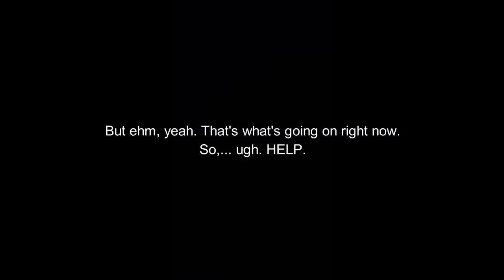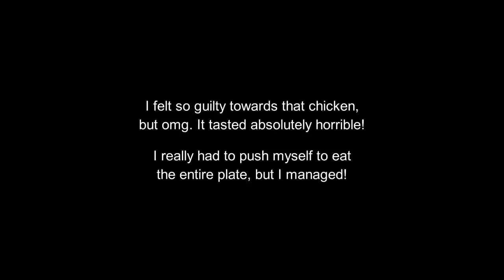MAKING PLANS & SETTING GOALS | WEIGHT LOSS VLOG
My name is Thamar, but you can call me Tammy. I struggle with too many mental issues, lol, but don't we all? On this channel I film most of my struggles, I'm not that open in real life though. I'm not promoting any kind of (eating) disorder, I'm just documenting my life. I'm very hapy to have you Little Lemons accompany me. Thank you SO much!